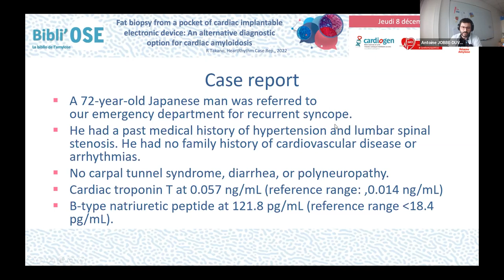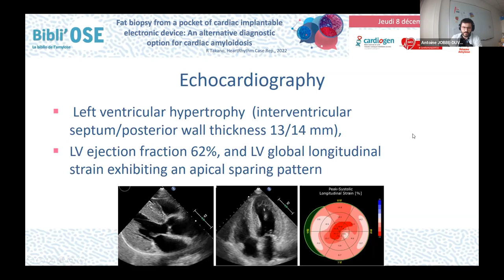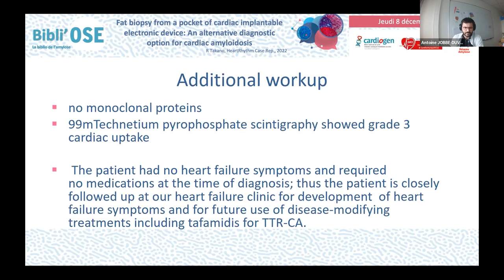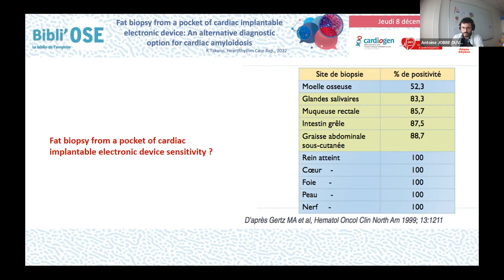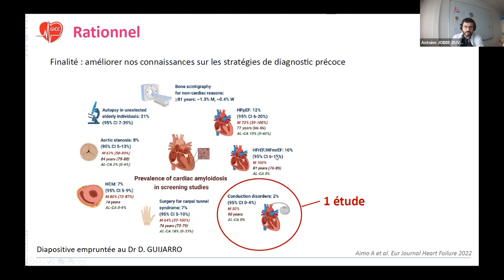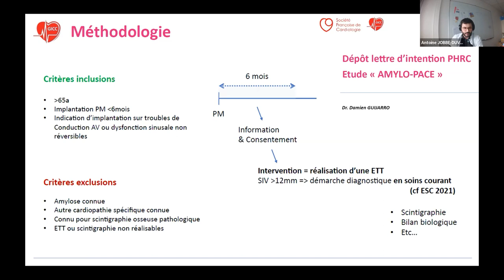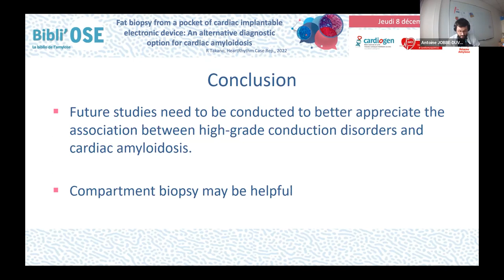Bibli'OSE : Amylose et diagnostic par biopsie de la loge de PM, JOBBE-DUVAL A;Takano R_HRCR_35996711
Le Dr Antoine JOBBE-DUVAL de Bron  commente lors de cette Bibli'OSE l'article "Fat biopsy from a pocket of cardiac implantable electronic device: An alternative diagnostic option for cardiac amyloidosis". Takano R, Ueda N, Okada A, Matsumoto M, Ikeda Y, Hatakeyama K, Izumi C, Kusano K. HeartRhythm Case Rep. 2022 May 18;8(8):554-557. doi: 10.1016/j.hrcr.2022.05.008. eCollection 2022 Aug. PMID: 35996711 . Online ahead of print. PMID: 35710734. La discussion est commentée par le Dr Magali COLOMBAT de Toulouse, Dr Elsa POULLOT de Créteil, Pr Karim WAHBI de Paris, Dr Pauline FOURNIER de Toulouse, Dr Antoine JOBBE-DUVAL de Bron